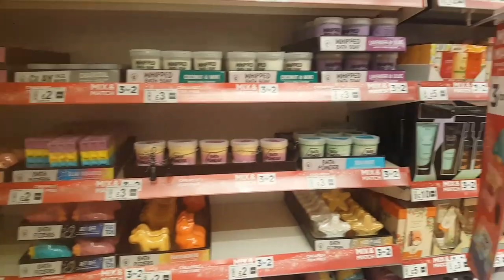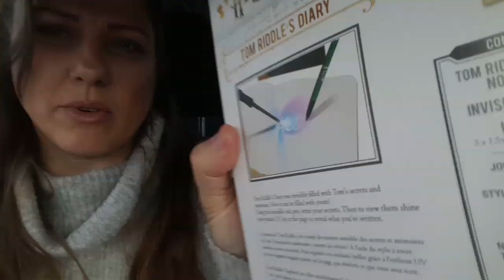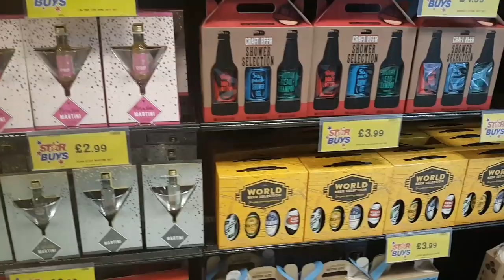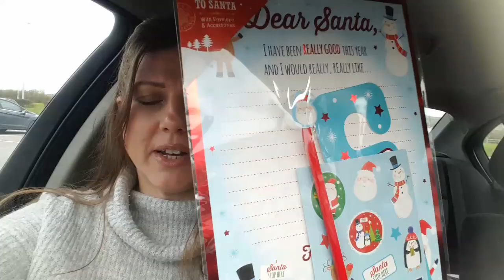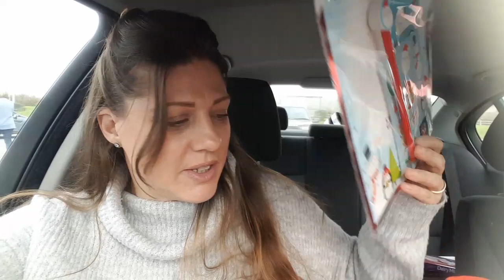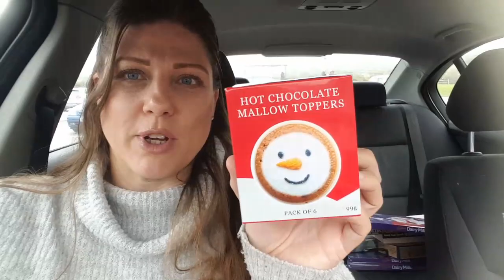CHRISTMAS shopping in matalan home bargains asda